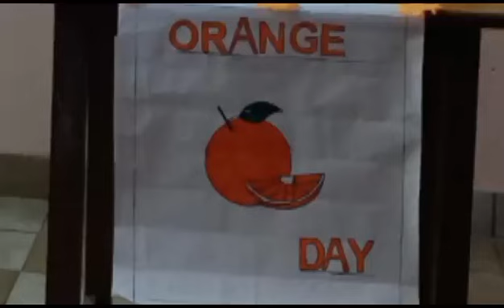Orange colour day celebration orange 🍊🧡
Video from Prabh